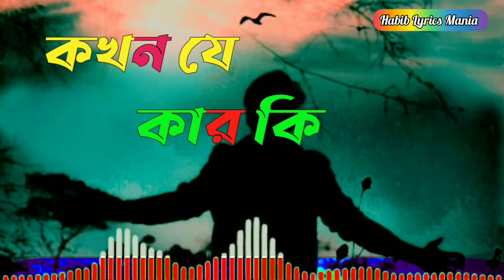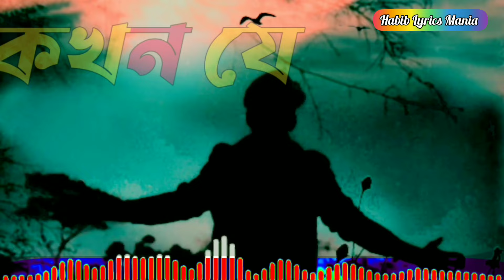কেউ তো জানেনা কখন যে কার কি হয় || Kew to janena kokhon j kar ki hoy-(Lyrics)♪ || Habib Lyrics Mania